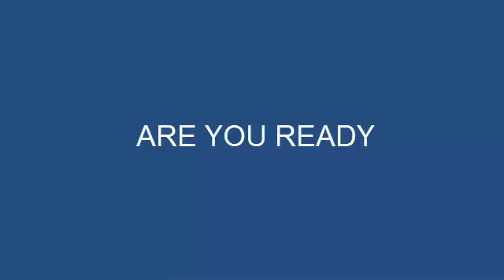KOTB is back | Weevil Records Advert